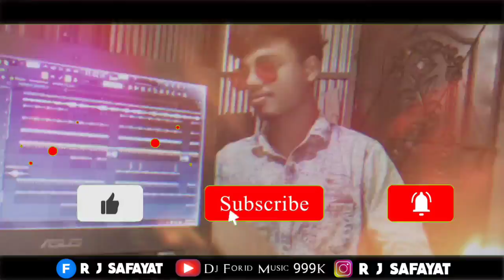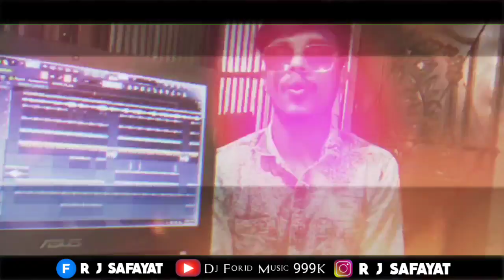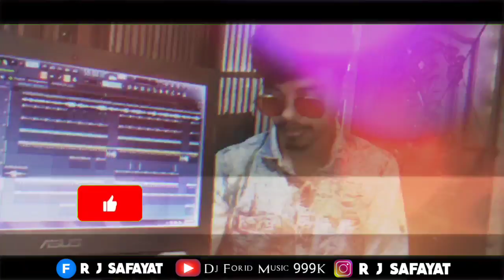Tumi Mano Ar Na Mano Tumi Chara Kownay Dj | O Bondure Dj | @DjForidMusic Tiktok Vairal Dj Song 2023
Tumi Mano Ar Na Mano Tumi Chara Kounay Dj | O Bondure Dj | @DjForidMusic Tiktok Vairal Dj Song 2023

দরা করে কেও বিনা ওপরাদে Strike দিবেনা | জদি  এই গানটা আপলোড করাতে কোনো পকার সমস্যা হয় | তাহরে বলবেন আমি গানটা ডিলিট করে দিবো | ❤️❤️❤️
Hello sir. I really like your song. I remixed the song. I beg you. If you do not have a strike or a claim.

                        Contact Email 🆔

__________________________________________ Respected sir I am using your audio song in my youtube video, If I am wrong in This please add Yoga before giving any kind of copy right claim or strike, thank you, DEAR OWNER , please do not issue a "copyright strike" against the channel as it effects my channel and my all previous work. lf upload a video that is effective for you and you want to remove it, then please just contact me and l will remove the video. ( thank you )